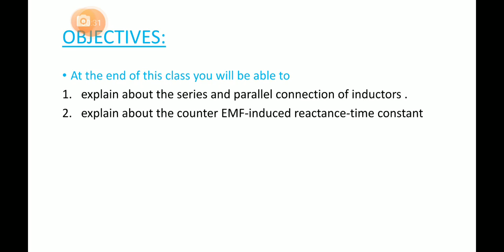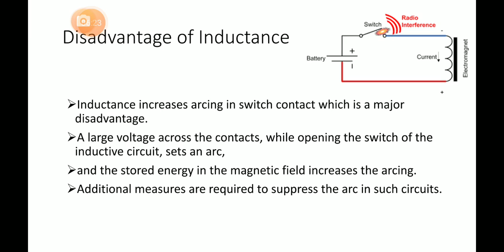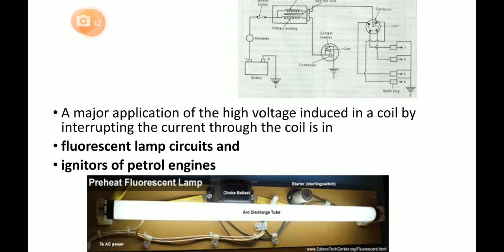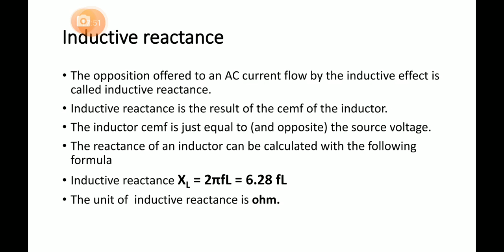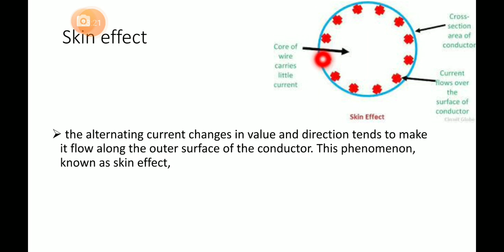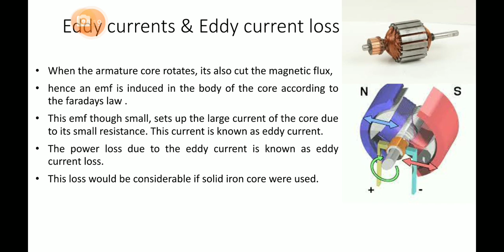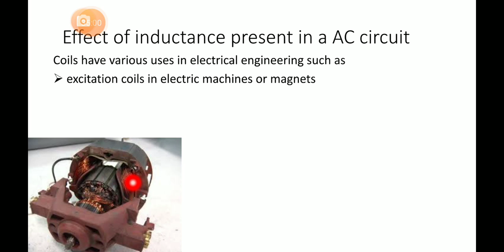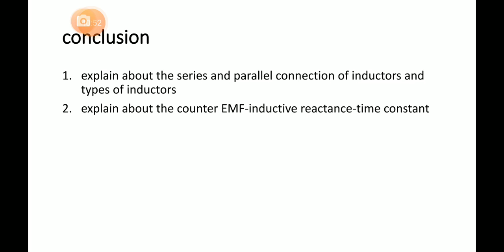INDUCTANCE - 2 INDUCTIVE REACTANCE...